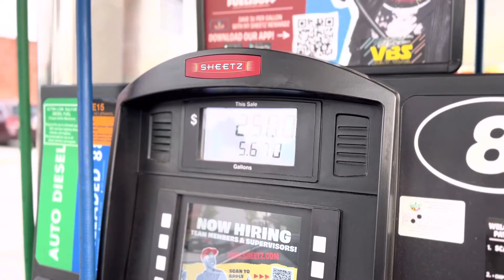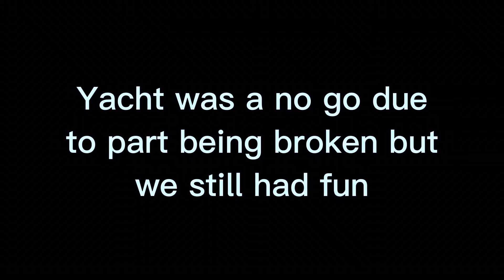Time spent in Jersey with some cool people…and almost got on a yacht.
Got invited up to New Jersey for an event in which some really amazing people wanted to say thank you to our nations veterans. This lovely couple and neighbors opened up their home and we grilled, ate, and spent some time on the water.

My kid and I had fun and wanted to say thank you to the people and community for having us.